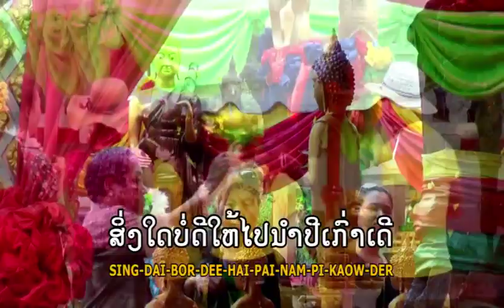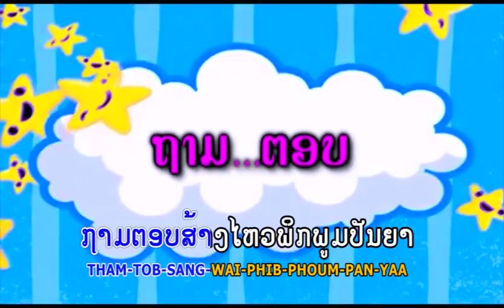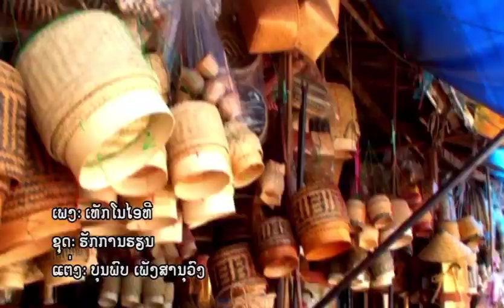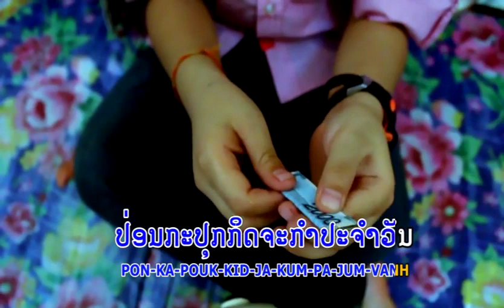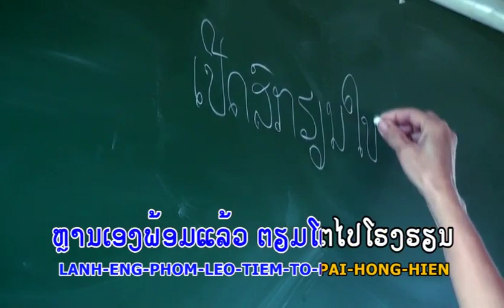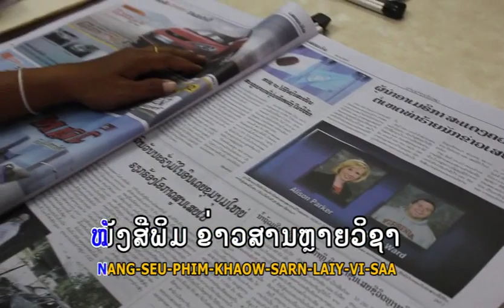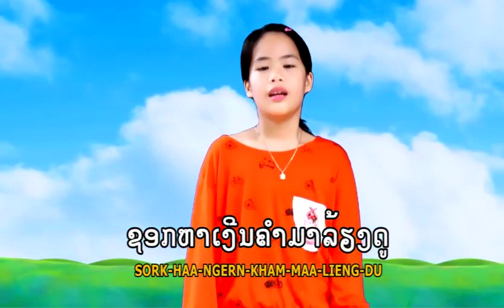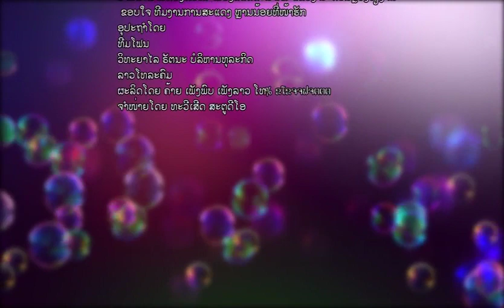ສະບາຍດີປີໃໝ່ TS Studio MV